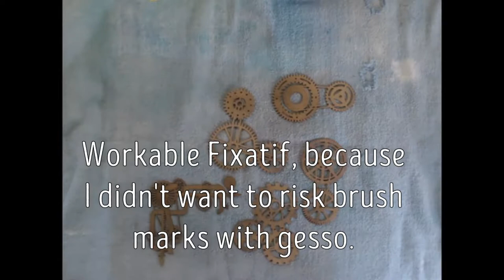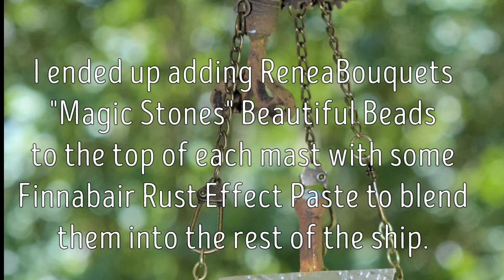Dragonfly Express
Ship cut file by My SVG Hut (Etsy)